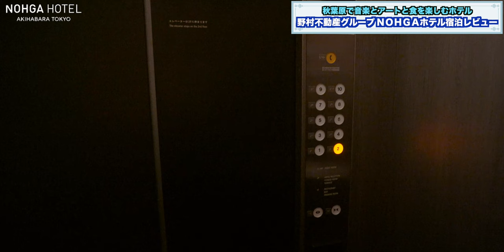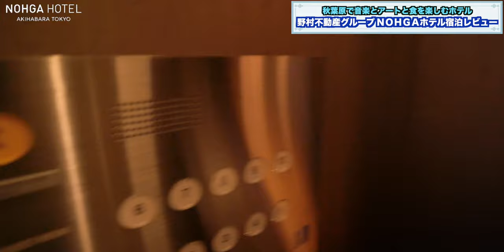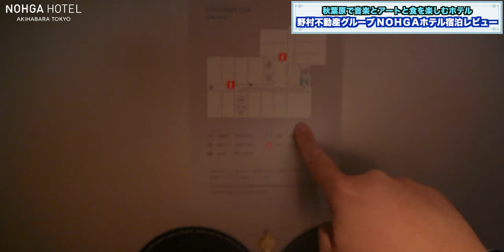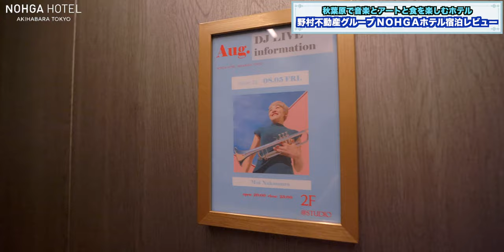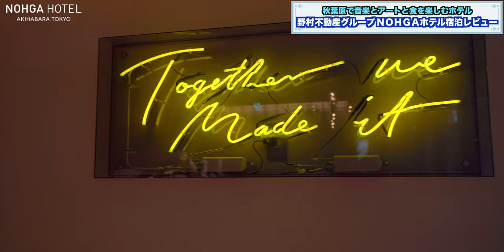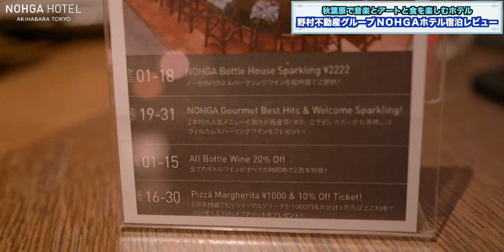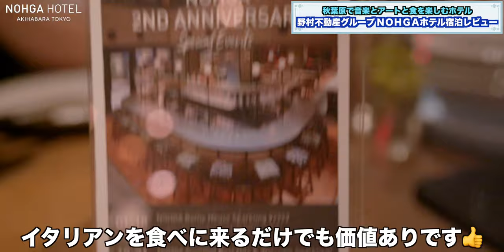NOHGA HOTEL AKIHABARA TOKYO（ノーガホテル 秋葉原東京） もっとTokyo利用 宿泊レビュー 4K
もっとTokyoを利用して野村不動産グループのホテル、NOHGA HOTEL AKIHABARA TOKYO（ノーガホテル秋葉原東京）に宿泊してきました！

多様性・好奇心・創造力。
秋葉原のエネルギーから生み出される文化体験

交錯するカルチャー、生まれる刺激。
世界が注目する街、東京・秋葉原。

【NOHGA HOTEL AKIHABARA TOKYO（ノーガホテル秋葉原東京）】
〒101-0021 東京都千代田区外神田三丁目10番11号

00:00 オープニング
00:42 チェックイン
01:08 ルームツアー
09:58 Wi-Fi速度
10:18 ルームツアーを終えて
12:20 館内散策
13:15 ディナー
19:18 朝食
24:32 総括

Accommodation reviews Hotel reviews Introduction Japan NOHGA AKIHABARA

・OBS

（カメラ）
・SONY  α7c

・GoPro HERO9

（レンズ）
・SONY 16mm-35mm F2.8 GM

（マイク）
・RODE wireless Go

・SHURE KSM9

・SHURE KSM8

（ジンバル）
・Zhiyun Weebill S

・ATEM mini

（ミキサー）
・ZOOM LIVE TRAK L-8